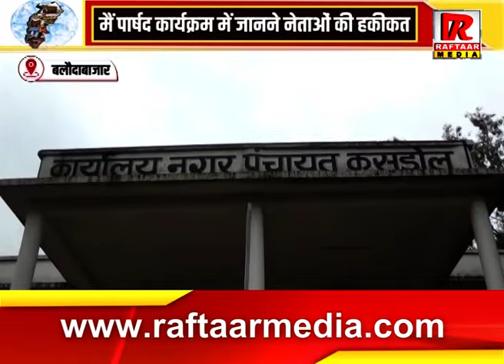बलौदाबाजार : रफ़्तार मीडिया की ख़ास पेशकश, मैं पार्षद कार्यक्रम में जानने नेताओं की हकीकत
Raftaar Media